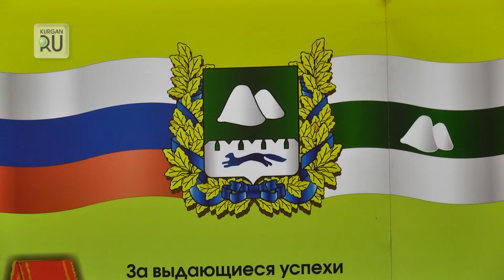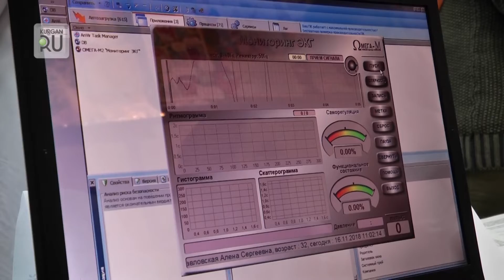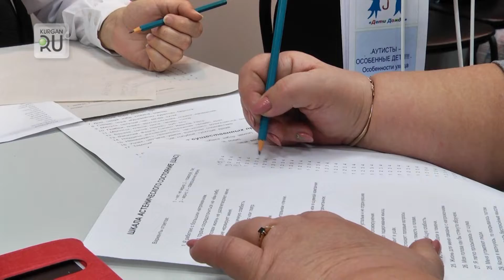На медицинской выставке в Кургане спасли жизнь… манекену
Учащиеся Курганского базового медицинского колледжа продемонстрировали, как оказывать первую медицинскую помощь.